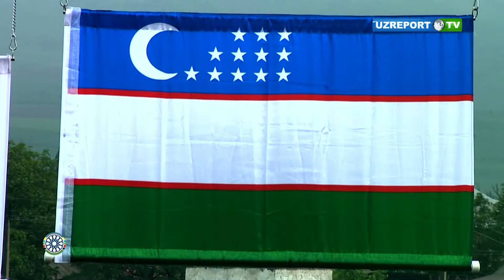Итоги третьего дня соревнований Чемпионата Азии по велошоссе в Ташкенте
Вчера прошел третий день соревнований 39-го чемпионата Азии по велошоссе в Ташкенте. Первая гонка была среди мужчин старше 65-ти. Далее, на старте были мужчины из 8 стран от 35-ти до 64-х лет в категории Masters.